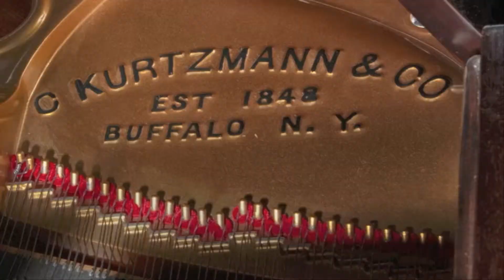Kurtzmann piano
C. Kurtzmann player piano